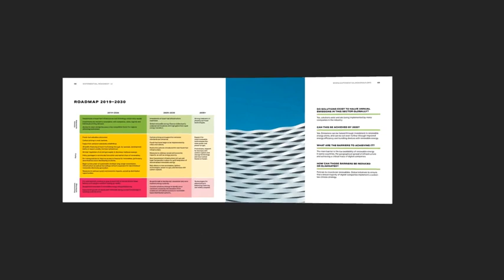Exponential Roadmap 2.0